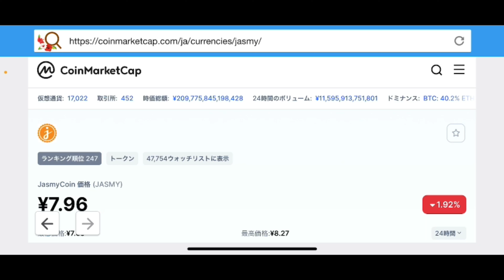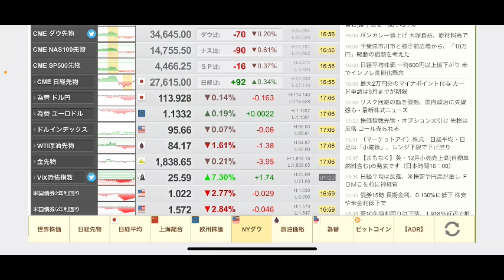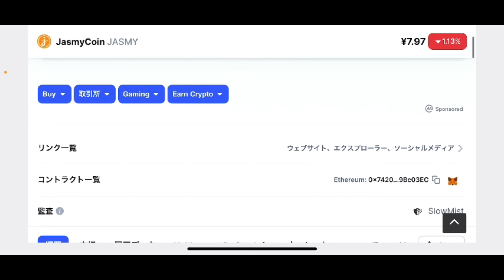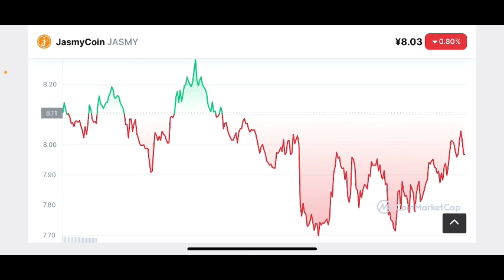【ジャスミー】2022年のボラタイル相場対策 今年の仮想通貨は下がりやすい理由 JASMYチャート分析#仮想通貨#BTC#JASMY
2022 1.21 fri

stand fm

②bybit

④deep coin

0:00     オープニング

0:05    ジャスミーチャート分析

15:41    エンディング